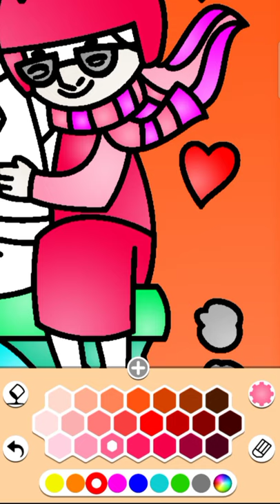Painting Beautiful Couple On Scooter || Drawing And Painting || Painting Skills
So guys it's very enjoyable video.So guys please watch this full video without skip.